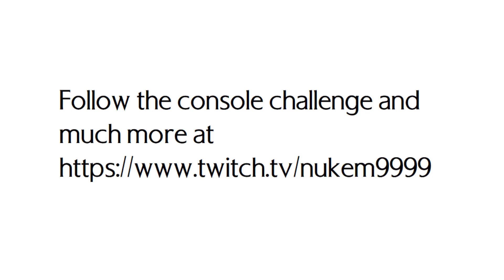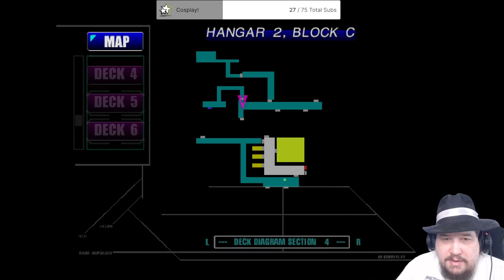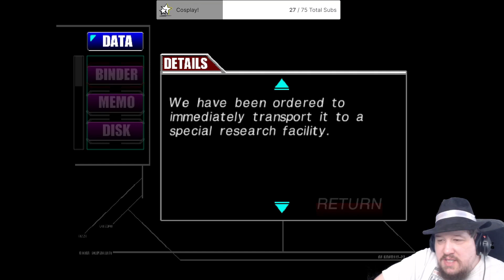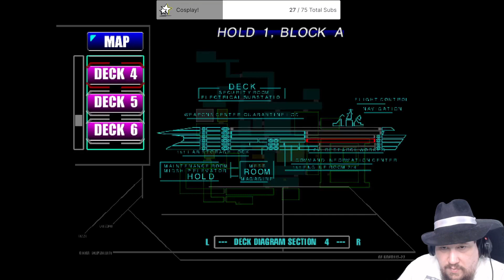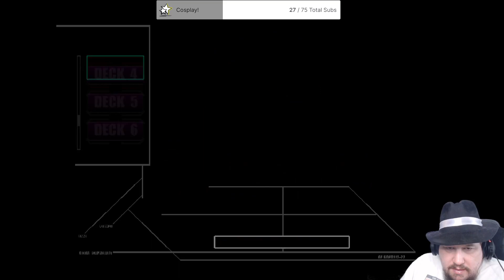Dreamcast Console Challenge: Carrier! Part 5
Part five of my run of Carrier, for the Dreamcast Console Challenge to play everything ever released for Sega's underrated final console.  Follow the challenge and see all my other content

Apologies for the shorter length and the phone calls during the recording.  This was a chaotic day for the stream.